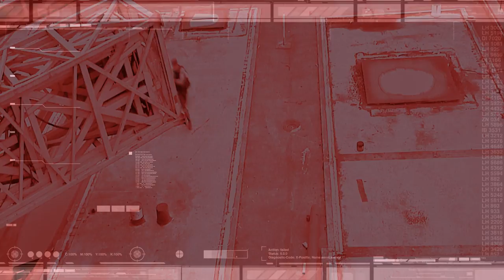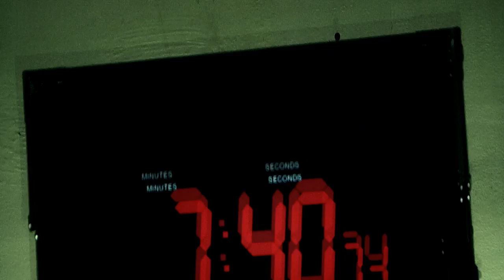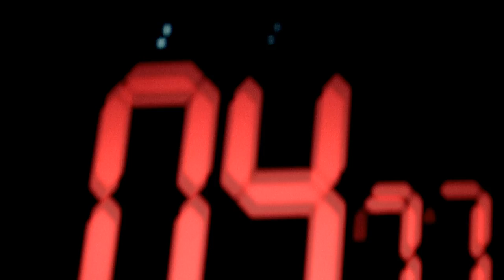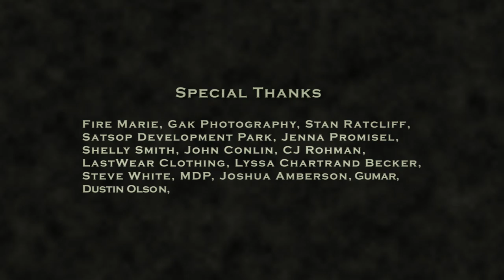[HD] Endless Sunder: "Mechanism" (Official Music Video)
Directed by: Byron C. Miller
Cinematography by Paul Morgan
Editing by: Byron C. Miller
Guest Vocals By: Gina Wong.
Amber Guard:

Soldier 1. Thomas Becker
Soldier 2. Richard Chartrand
Soldier 3. Brad Russell
Soldier 4. Chris Craig

Patient AX119: Brittany Glatz
Special Thanks:

Gina Wong, Fire Marie, Gak Photography, Stan Ratcliff,  Jenna Promisel, John Conlin, CJ Rohman, LastWear Clothing, Lyssa Chartrand Becker, Steve White, MDP, Joshua Amberson, and the Satsop Development Park.

EndlessSunder.com

Facebook.com/EndlessSunder
Myspace.com/EndlessSunder